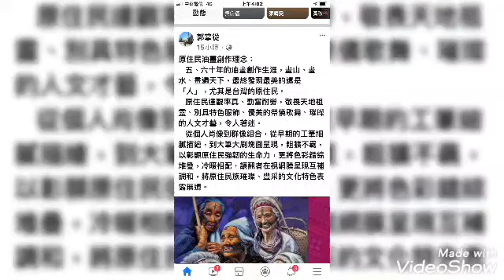郭掌從老師畫展